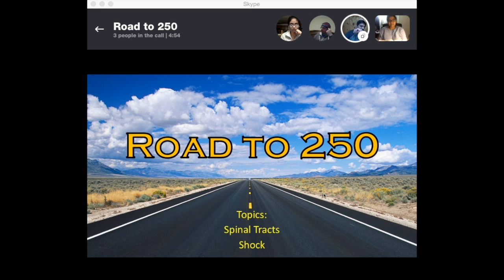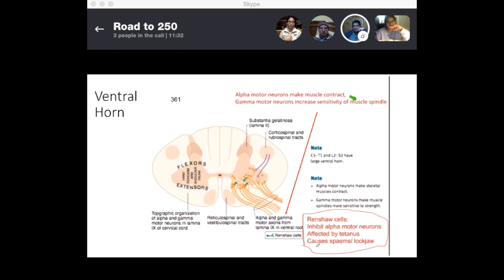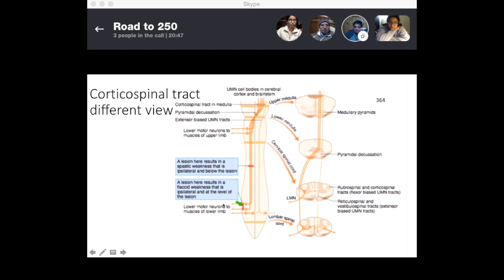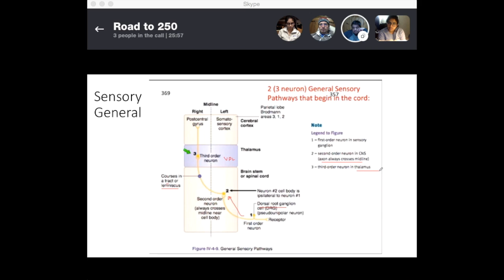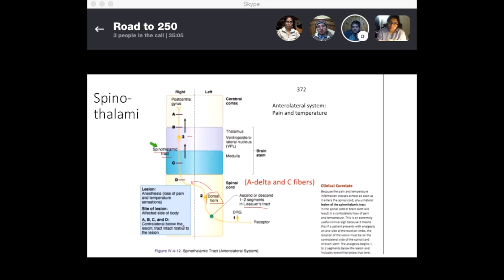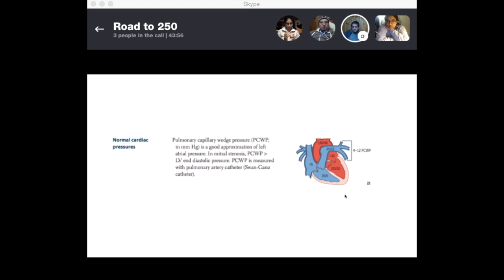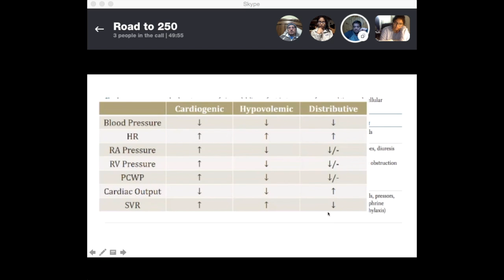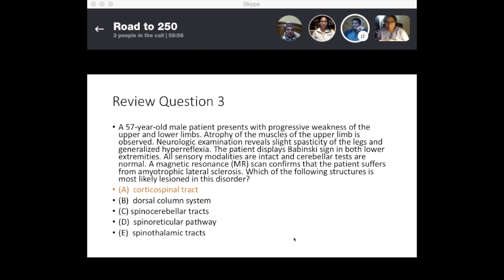Spinal Cord Tracts & Shocks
Welcome to Road to 250: A webcast of medical students discussing in open forum about USMLE Step 1 and Step 2 topics.

Today's Video is about Spinal Cord Tracts & Shock types.

0:12 Spinal Tracts
34:23 Shock
46:40 Practice questions